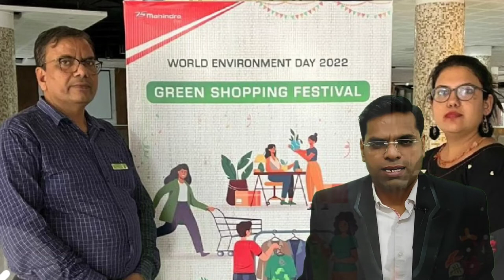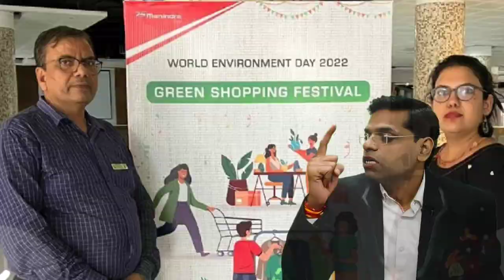गोबर वाले दिमाग ने खड़ी की करोडो की कंपनी | Success Story | Success Motivation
नमस्कार दोस्तों

About this vidio- is vidio me bataunga ki गोबर वाले दिमाग ने खड़ी की करोडो की कंपनी | Success Story | Success Motivation